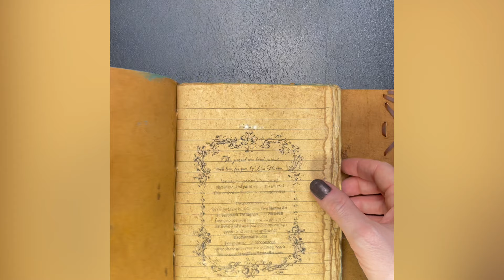Hand-Painted Leather Bound Journals | Great Gift Ideas | Unique Gifts | Vintage Style | Deckle Edge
Ignite your creativity by writing, sketching, and painting in this journal that embodies the essence of bygone eras. It can also be used for photos, prayer, baby's firsts, travel, family recipes, scrapbooking, gardening, quilting, sewing, tracking, ideas, quotes, dreams, gratitude, memories, goals, love notes, and wedding guest book.